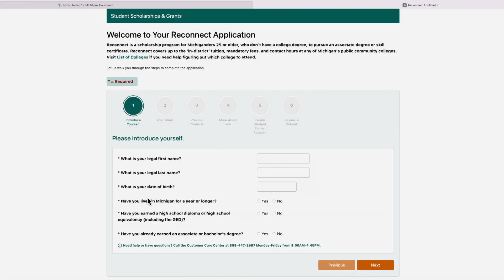MCC and Michigan's Reconnect grant helped Adera complete her dream of becoming a (RN).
If you’re 25 or older, and you’ve been thinking about going back to school to pursue your associate degree or a skills certificate, now might be the time. This page has tools to help you apply for Michigan Reconnect, find your in-district community college, and more.
To be eligible, you must:
Be at least 25 years old when you apply
Have lived in Michigan for a year or more
Have a high school diploma or equivalent
Have not yet completed a college degree (associate or bachelor's)
If you do not have a high school diploma or equivalent, visit Michigan.gov/LearnMoreEarnMore to get started.
Michigan Reconnect provides free in-district tuition, mandatory fees, and contact hours for accepted and eligible applicants to pursue a Pell-eligible associate degree or skill certificate at any of Michigan's public community colleges. Have questions before you apply? Visit our Frequently Asked Questions to learn more about the program and what it offers.